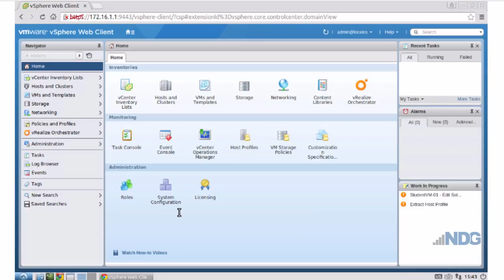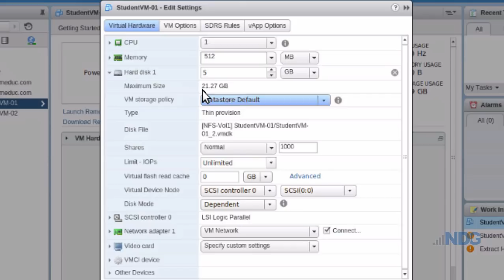Thick Versus Thin Disk Provisioning Basics in VMware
to sign up for NDG's free Introduction to Virtualization course to learn the basics of virtualization and the VMware platform.

In this video tutorial, I discuss the differences and benefits in using thick and thin disk provisioning in virtual machines.

Today, more than ever, it is crucial that students learn about the importance of computer virtualization. This is why NDG teamed up with the VMware to create an introductory course on virtualization for beginners. As a video content creator I was asked to create a series of videos to go along with the course. I am posting the videos here to my YouTube Danscourses channel to promote this new free resource for students and instructors!